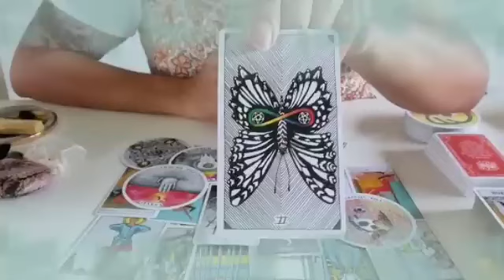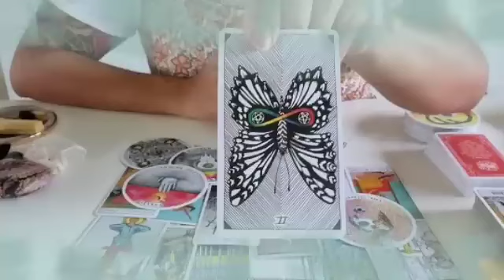توقعات برج الثور لشهر سبتمبر 2024 🩵 //فضيحه كبيرة أووي فوق ما تتخيل😔إحذر يا ثور أرجوك🙏قراءة خطيرة